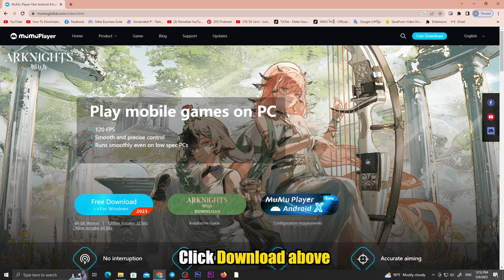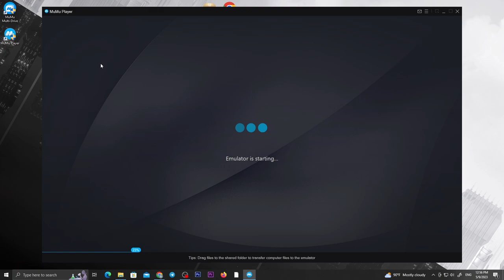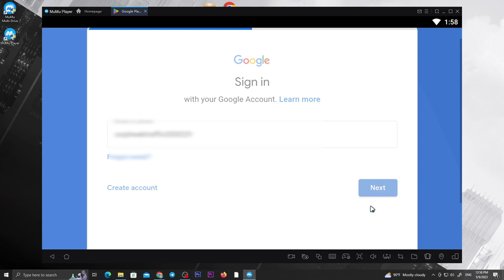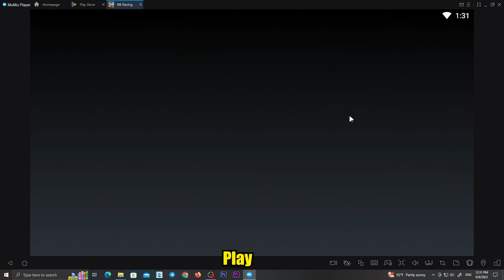How To Download and Install [Beach Buggy Racing] on PC/LAPTOP for FREE!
@noling gaming presents" How To Download and Install [Beach Buggy Racing] on PC/LAPTOP for FREE! ".

My PC Specs ( i5-10400F, 16GB RAM, Asus GTX 1660 super, 120GB SSD + 1TB HDD, Asus Monitors, Windows 10 Pro)

👉Please check out the many ways here to help you play Mobile Legends on PC

🤜 Programs used to compile this video :
OBS Studio